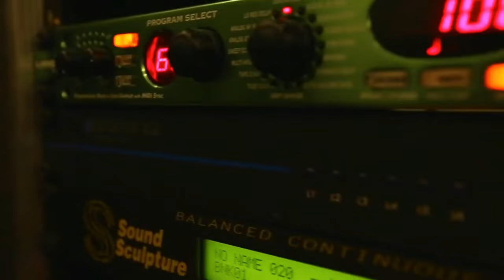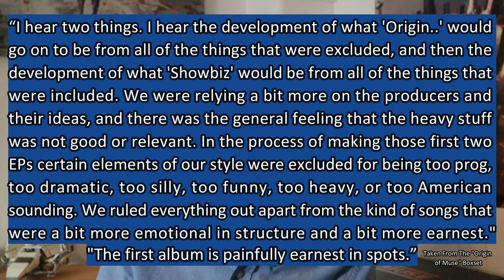How The Producer Can Influence An Album (Muse - Showbiz)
How would you describe Muse's music?

Muse may have defied the odds and conquered the world with songs like "Hysteria", "Super Massive Black Hole", and "Knights of Cydonia", but their success didn't happen overnight.

In this video, I look at the early days of the band, and specifically how they recorded their debut album.